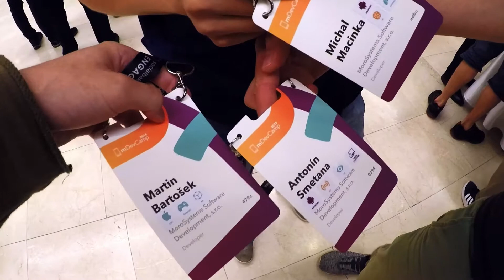MoroSystems na mDevCamp Praha 2018